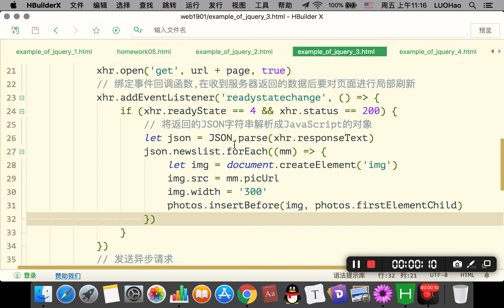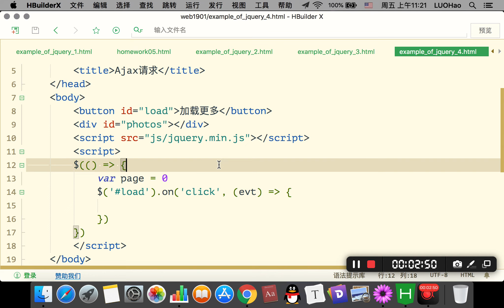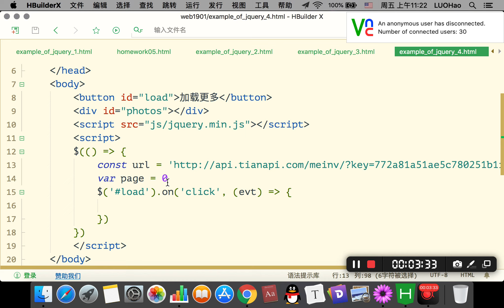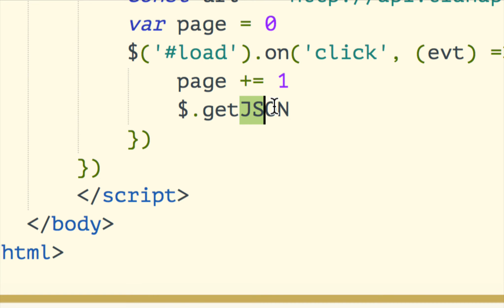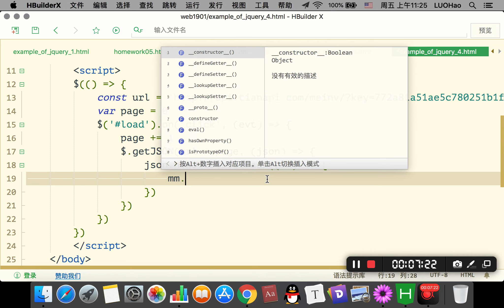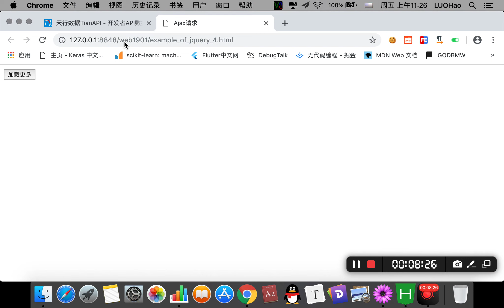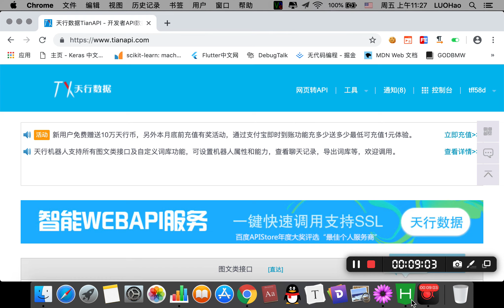4 6 2 jQuery的Ajax请求 getJSON